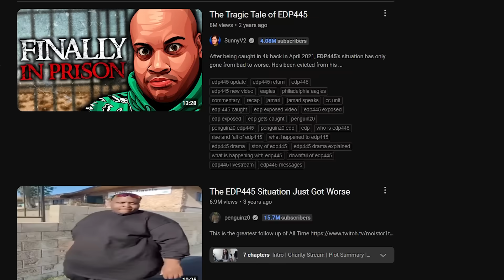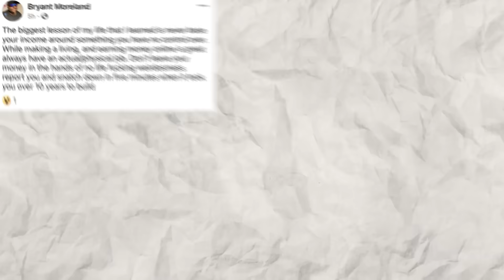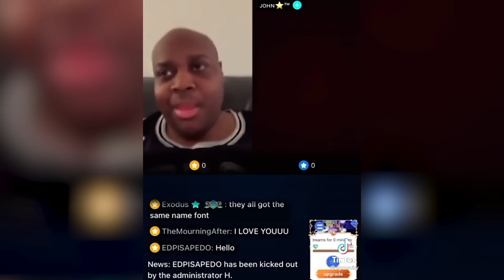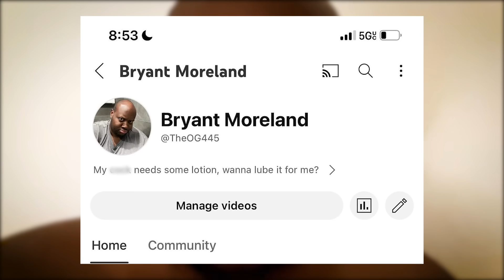EDP445 is BACK on YouTube in BIG 2024...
EDP445 is BACK on YouTube in BIG 2024... for what seems to be like the 20th time. This time he’s creating another channel.